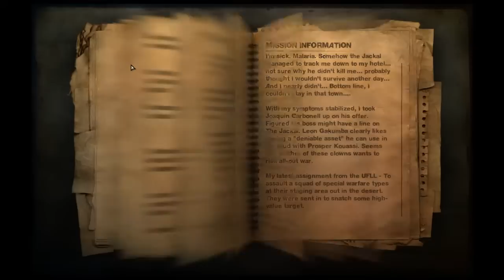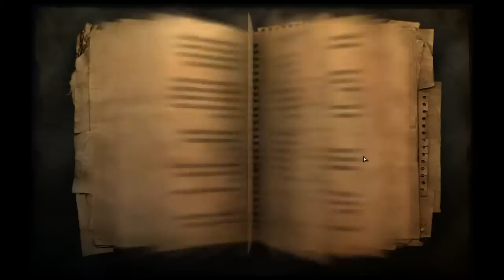Let´s play Far Cry 2 episode 6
Let´s Play Far Cry 2. Episode 6 - The Commandos´ Gear - With commentary in swedish/ swenglish by Gamergubben.